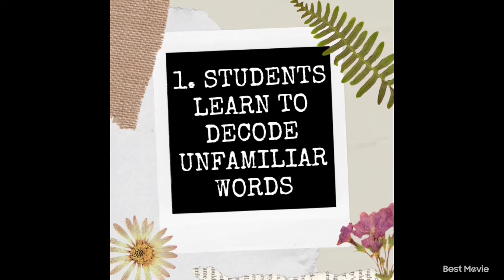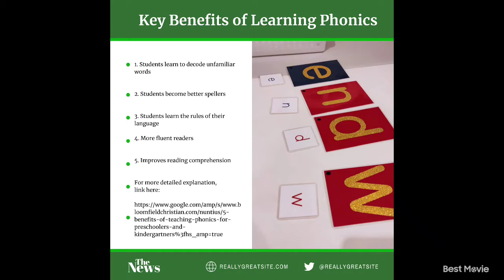Reign Can Read at 2 Yrs Old & 5 Months (PART 2) | LEARN TO READ | Phonics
(Ep.3) LEARN TO READ THROUGH PHONICS

💕Please watch until the end! And I hope you will learn something from this vlog.

🙏 Dios Mabalos!

FAQs
1. Where did I buy the following items seen in the vlog?

2. How did my child start to learn how to read?

✅Through constantly reading books to her.
✅By her self-initiated interest to learn to read.

CONTENT REFERENCES

I hope this vlog will not only radiate positive vibes, but will also help in any way possible ❤️

May 10, 2021 | Reign Can Correctly Read at 2 Years Old & 5 Months 👏

One thing that amazed me about Reign's love for Phonics is she can now read 3 letter words using each correct letter sound, all by herself! 🥰👏🥰

Reign's phonics journey is smooth sailing as we'd like it to be. We are an advocate of learning through play, and so familiarizing phonics for her has always been at her lead - at her own pace and at her own time!

Surprisingly, even if we allow her to take her time, she keeps amazing us of how fast learner she truly is: after 'less than a week' of having this toy on her shelves and reading it to her whenever she likes, she can now independently read 3 letter words (CVC) using correct letter sounds/phonics as young as 2.5 years old! 😍

"Phonics is a method of teaching children to read by linking sounds (phonemes) and the symbols that represent them (graphemes, or letter groups). Phonics is the learning-to-read method used in primary schools in the UK today.

Children are taught letter sounds in Reception. This involves thinking about what sound a word starts with, saying the sound out loud and then recognising how that sound is represented by a letter.

The aim is for children to be able to see a letter and then say the sound it represents out loud. This is called decoding.

Children then need to go from saying the individual sounds of each letter, to being able to blend the sounds and say the whole word. This can be a big step for many children and takes time."